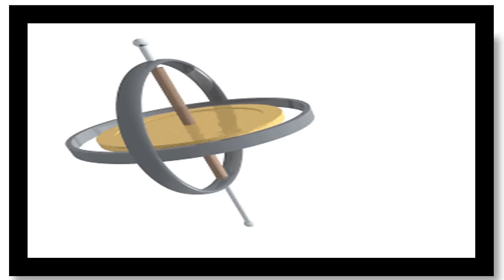Anunnaki On Earth Now! / Pentagon Secret / Anunnaki Plan To Rule!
Widely circulated on the internet and especially among YouTubers, the return of the Anunnaki is here! They arrived months ago.
And, it has been a well kept secret at the Pentagon. As party nominees for the 2016 U.S. Presidential campaign pretend to be on their way campaigning; when knowingly Anunnaki plan to rule! We'll have to wait and see, won't we?!

***Article was printed back in January 2015. ***

The views and opinions stated are clearly speculation, which were gathered from other YouTube video sources and printed articles in the media, obtained from a Free public domain.

Apps:
SkEye
Stellarium.

Free music obtained from public domain.